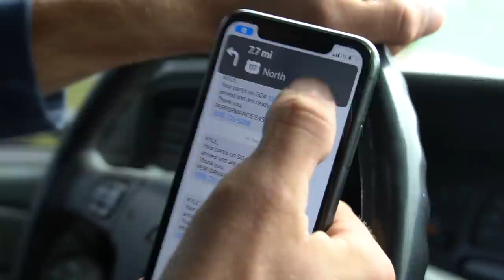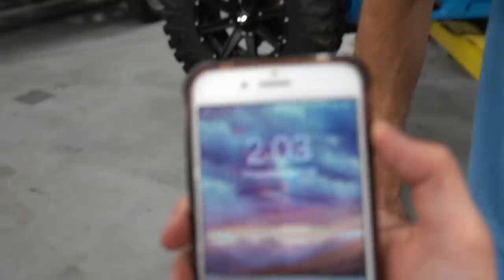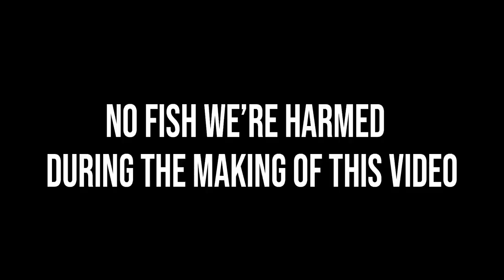1ST DAY FULL SENDS AT MUD BASH 2021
Huge Shout out to Mud Mafia For letting us have a place to stay this weekend at mud bash.

Also a big thank you to Performance East for letting me fix my x3 at their shop. go check them out if you ever consider picking up a new ATV, UTV and Boat any time soon